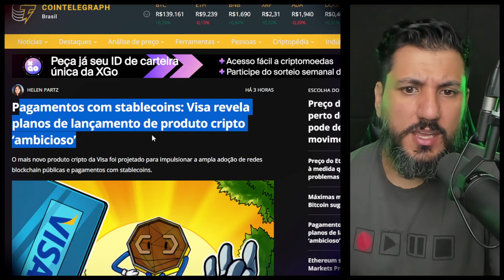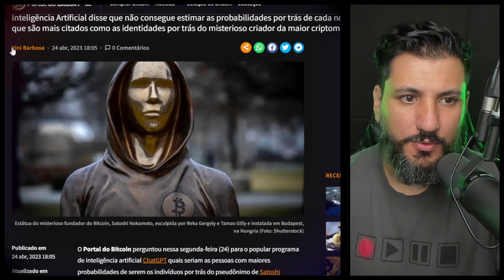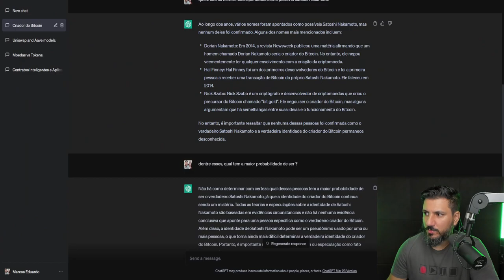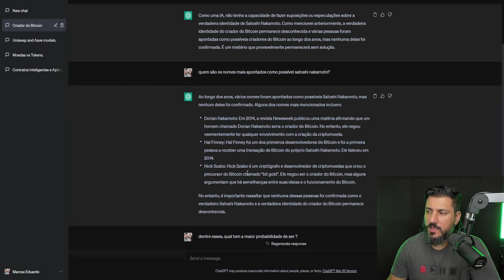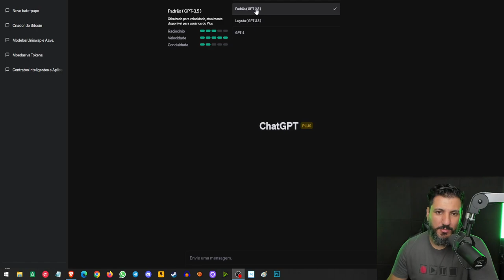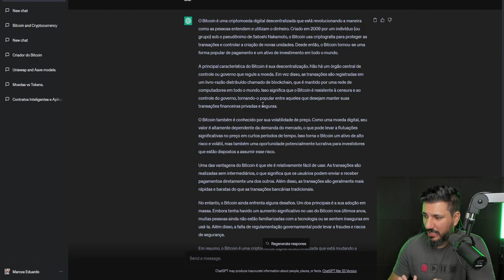CHAT GTP REVELA SEGREDO DO BITCOIN - VISA QUER PROGRAMAR COM ETHEREUM AGORA!